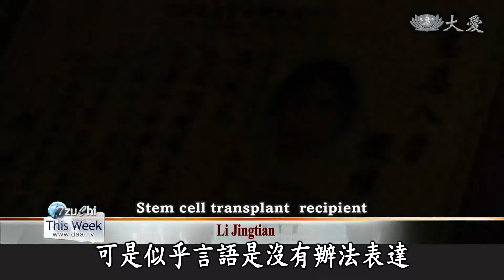20171021 Bringing hope to former aplastic anemia sufferer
We look at the story of a successful bone marrow stem cell pairing. Wu Weicheng used to live a vicious life. However, he has quit his bad living habits in order to donate healthy stem cells for the needy. His stem cell transplant recipient is a high school teacher, Li Jingtian. Right after Li fulfilled his wish of pursuing higher education, he was diagnosed with aplastic anemia. Thanks to Mr. Wu’s stem cell donation, Mr. Li was able to live a healthier life.

我們來看看骨髓配對成功個案的故事，家住台北的吳威成，以往過著渾渾噩噩的人生，但吳威成卻為了成功捐髓戒掉壞習慣，他的受髓者李景田是名國文老師，正當夢想起飛追求高學歷時，卻發現罹患再生不良性貧血，因為吳威成的捐髓讓李景田的人生有了翻轉的機會。